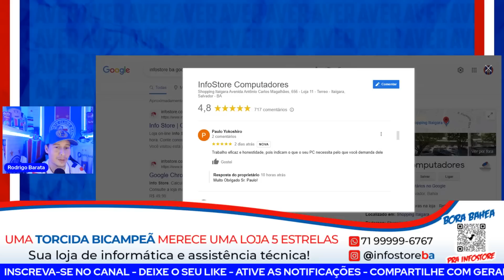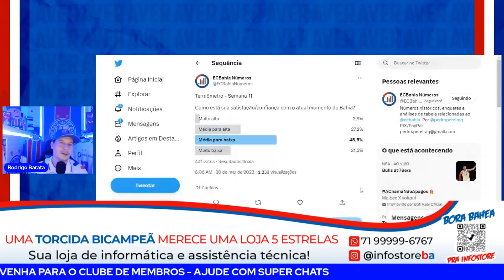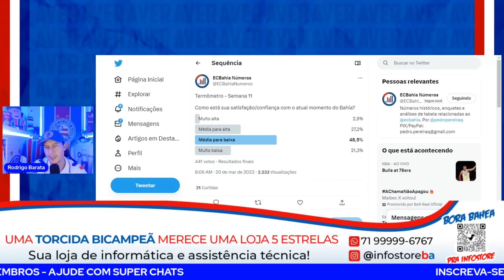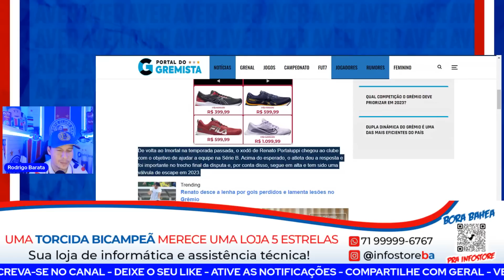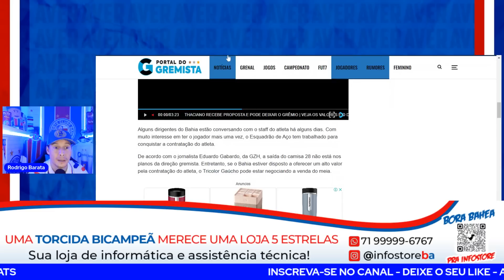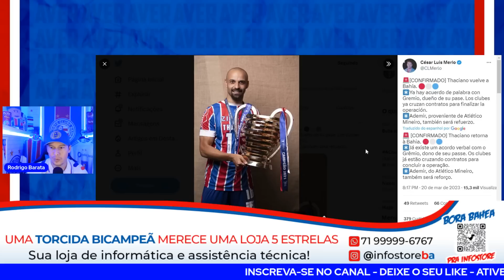🚨💣URGENTE: THACIANO DE VOLTA, CRAVA MERLO! ✅ DIREÇÃO DO GRÊMIO ADMITIU NEGOCIAR! TREINO!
💰 INFOSTORE: A SUA LOJA DE INFORMÁTICA E ASSISTÊNCIA TÉCNICA!